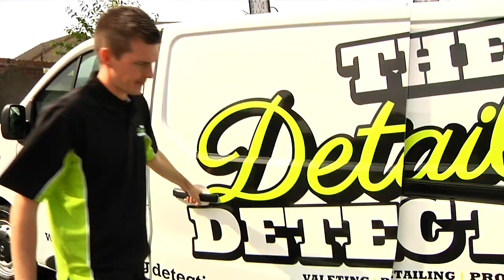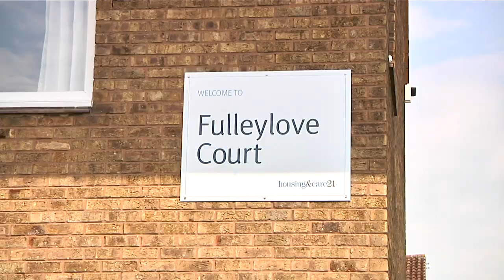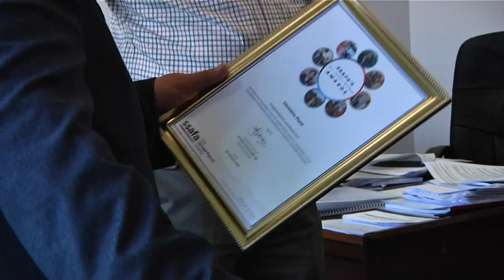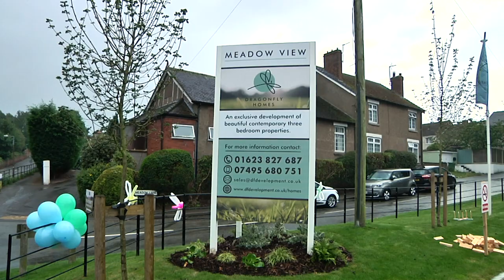Bolsover TV 9 September 2019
In this episode we visit a woman who has just come back from the Transplant Games in Gateshead, parents in Creswell are taking a fight to Derbyshire County Council to give their kids a chance to get a bus to school, we look at how young and old alike have been getting creative and three young men show how the entrepreneurial spirit is still alive with their Detailing Detectives business.